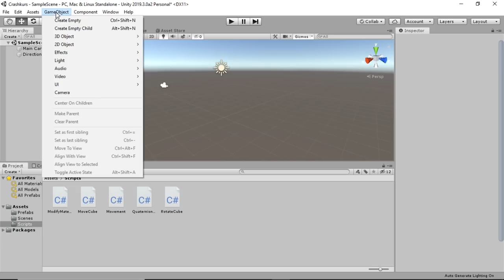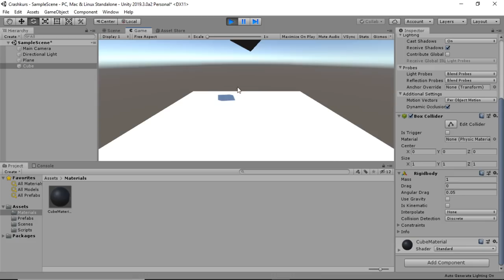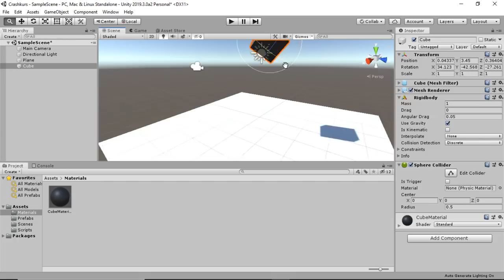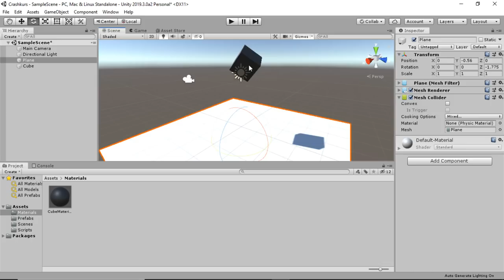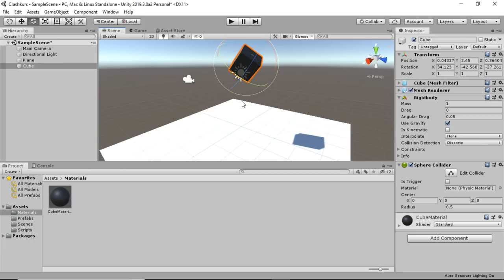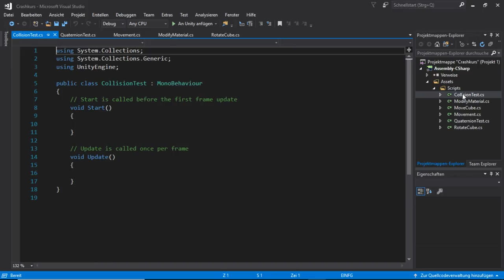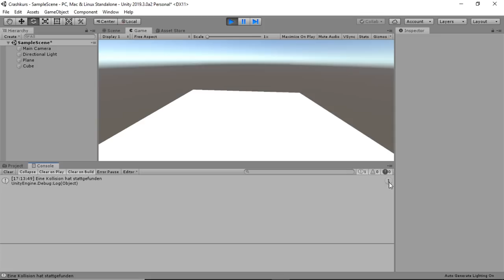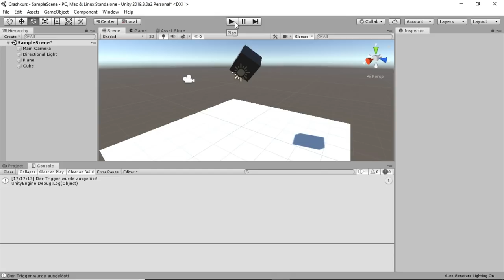Unity Tutorial Deutsch / German #9 - Rigidbodies, Collider und Collisions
In diesem deutschen Unity Tutorial erfährst du alles was du über Collider, Collisions und Rigidbodies wissen musst.